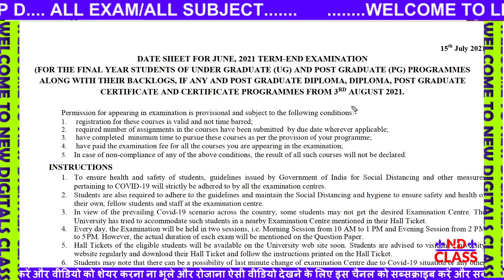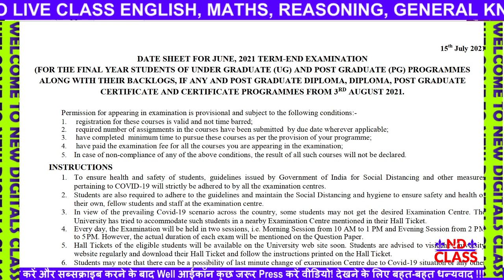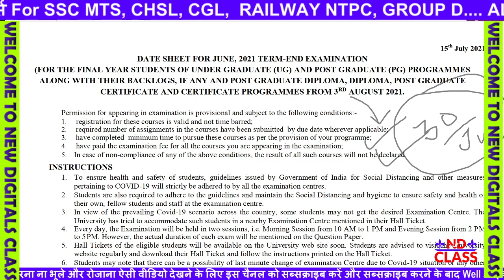IGNOU Released 5 New Notification 2021 | HALL TICKET FOR AUG 2021 EXAM DOWNLOAD START GOOD NEWS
[Breaking News ] IGNOU JUNE 2021 EXAM Date Announced || Big Announcement on June 2021 Exam
BREAKING NEWS IGNOU RELEASES JUNE 2021 EXAM DATES NEW NOTICE FINAL YEAR STUDENTS
IGNOU क्या First and Second year students को Promotion मिलेगा JUNE EXAM 2021 UPDATE MOST IMPORTANT
IGNOU ने Live Session में दिया 3 बड़ा जानकारी | June 2021 Exam Date ? | Open Book Exam | Promotion
IGNOU 7 NEW NOTIFICATION RE-REGISTRATION COUNSELLING RESULTS REVALUATION UPDATE 19 JUNE 2021
IGNOU Start New Admission For JULY 2021 Session For All Courses Like Bachelor's, Master's, Diploma, Post Graduation Diploma and Certificate Course. Those who wish to take Admission in IGNOU Can Apply Now...As of Now Last Date for Taking Fresh Admission is 15th July 2021.